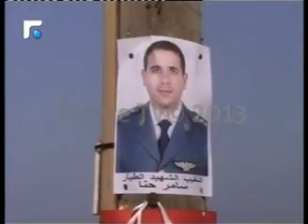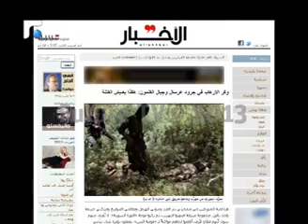ابراهيم الامين بشن حملة تحريضية على الرئيس سعد الحريري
يستمر الصحافي ابراهيم الامين عبر قناة حزب الله وجريدة الاخبار بشن حملة تحريضية على الرئيس سعد الحريري غافلا جملة من الوقائع والحقائق.